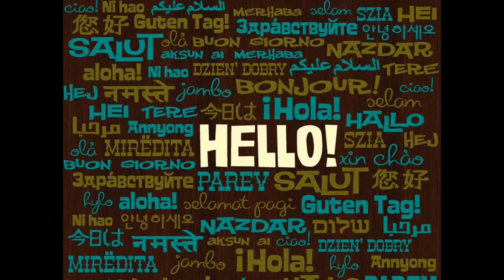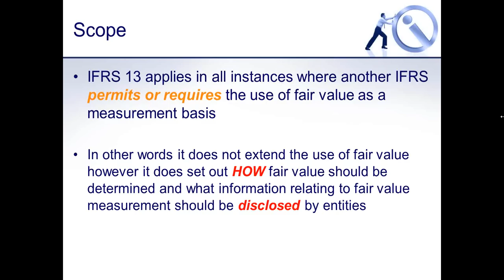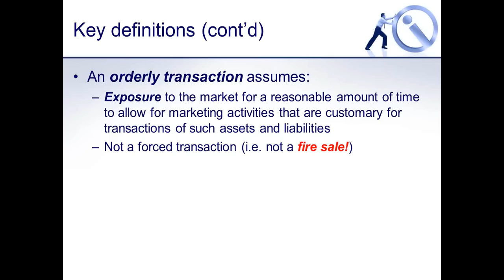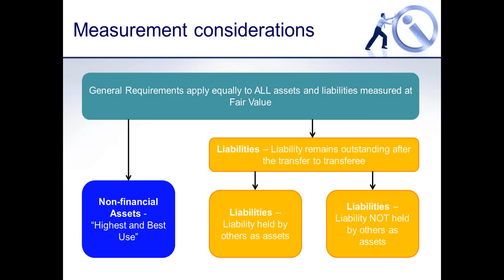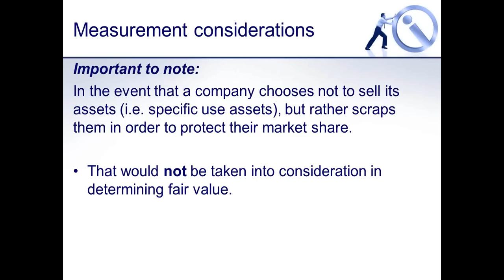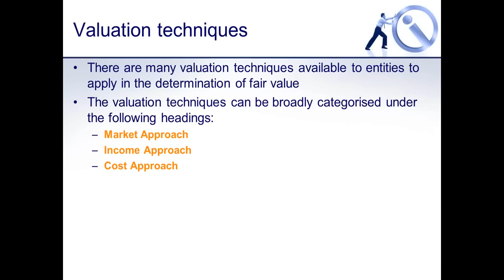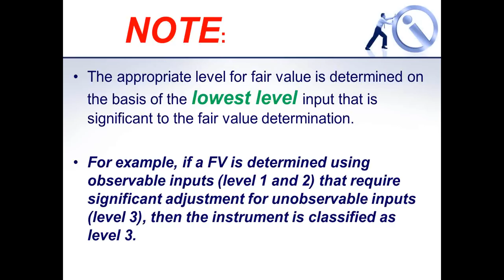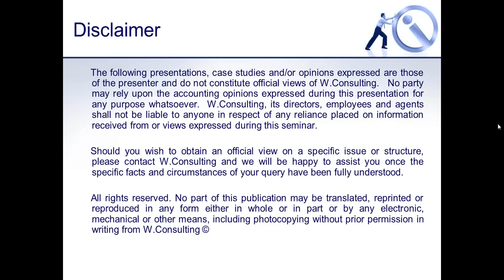IFRS 13 Fair Value Measurement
IFRS 13 Fair Value Measurement Webinar